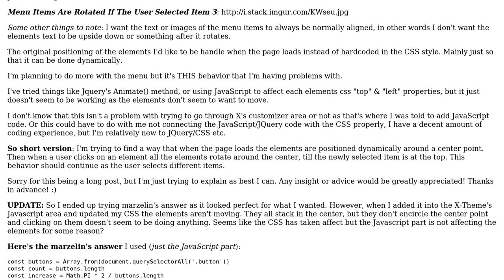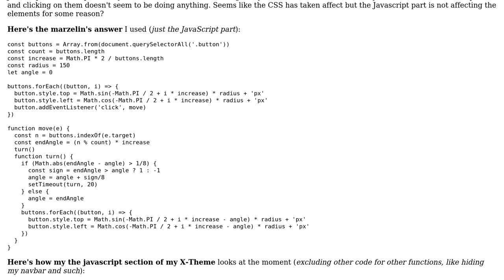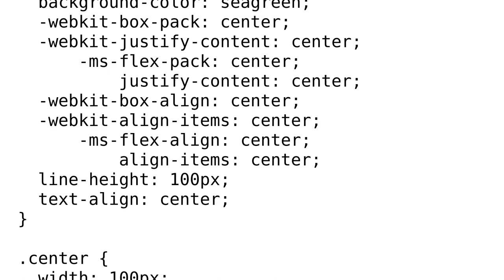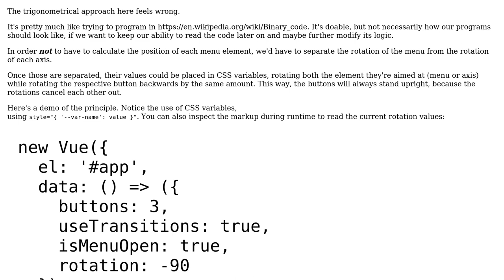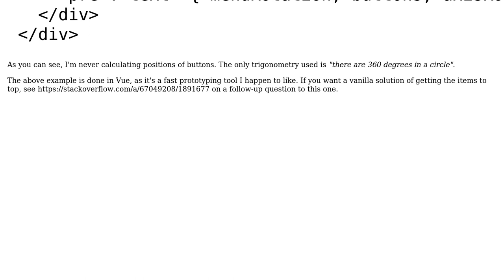CSS/Javascript: How to make rotating circular menu with multiple states? (2 Solutions!!)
CSS/Javascript: How to make rotating circular menu with multiple states?

With thanks & praise to God, and with thanks to the many people who have made this project possible! | Content (except music & images) licensed under CC BY-SA | Music | Images & others | With thanks to user tao user marzelin user ASparoWitAGun and the Stack Exchange Network Trademarks are property of their respective owners. You are responsible for your own actions.